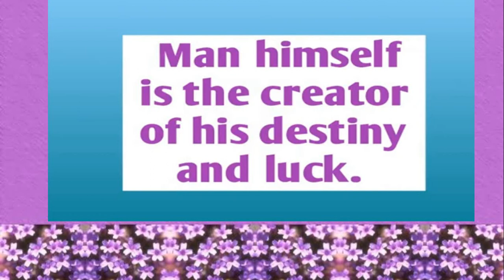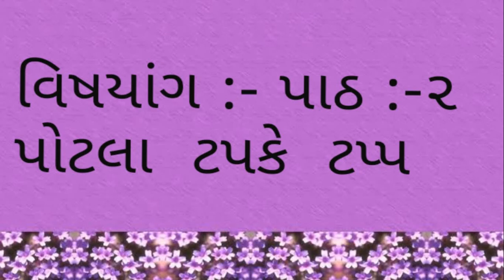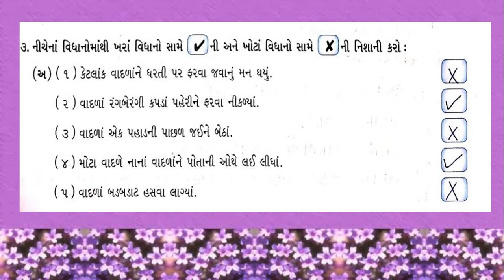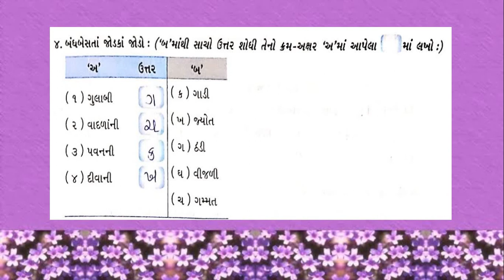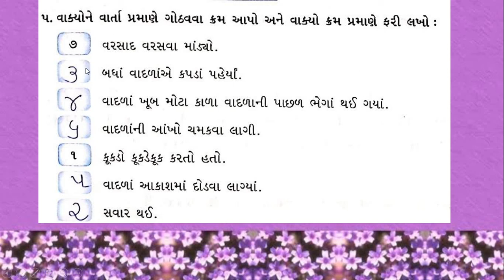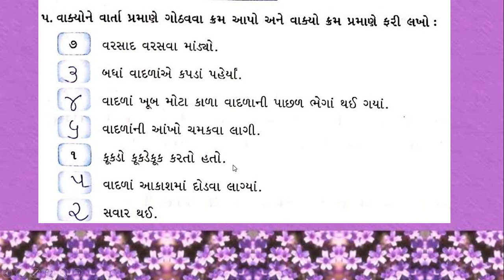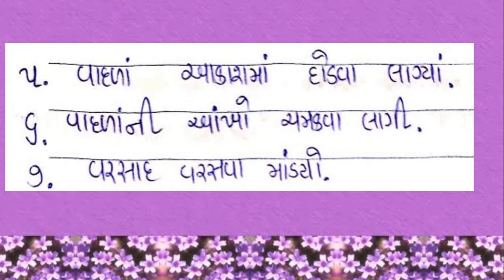Gujarati Medium - STD - 3 - GUJARATI